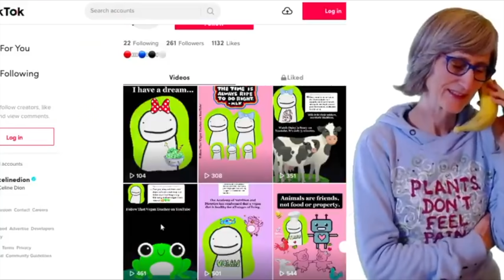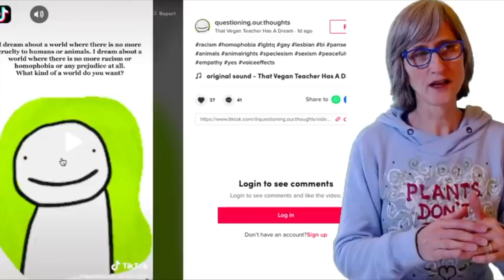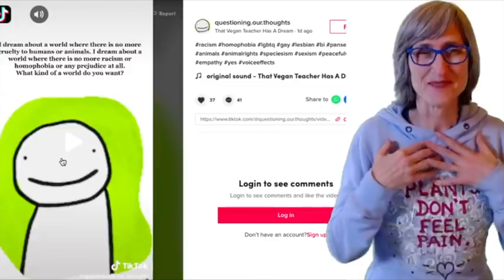Dream Is Being STALKED By That Vegan Teacher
Yeah, so the biggest Minecraft YouTuber, Dream, is being stalked by That Vegan Teacher. Although That Vegan Teacher's main TikTok account got banned, She has recently come back with a vengeance starting drama on her new account.
If you're reading this, I love you.
-Your wcw
-lafrombiose22
-ChaoticZombies Lock picking!
-Divinvm Diabolvs - Quest For Grilled Cheese
-Sean
-Grhosa
-KaiKetchup
-Yoite Kudo
-Chimichangas28
-HiN0te
-xeSeko_
-cameronni
-Erza
-Grave
-simplynate
-Memeulicious
-SmpLife
-Hyxl3r
-jxmes L